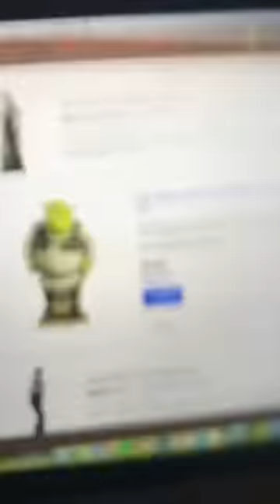i got fired :(